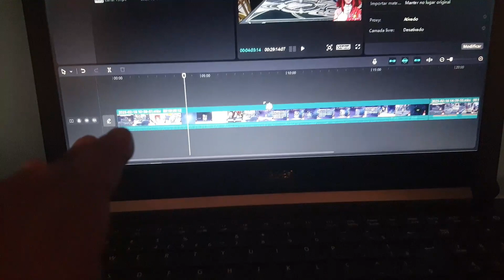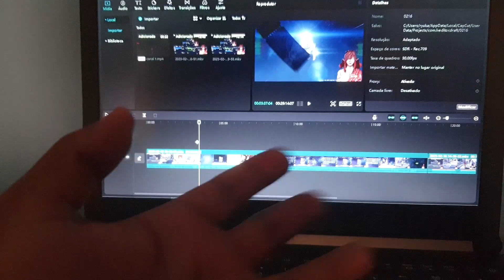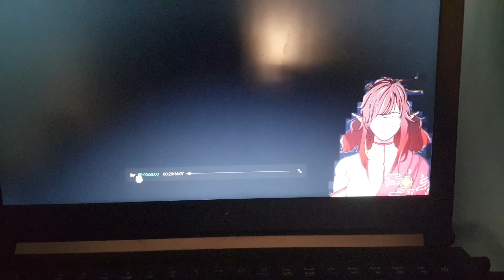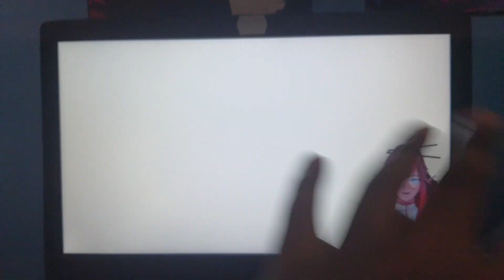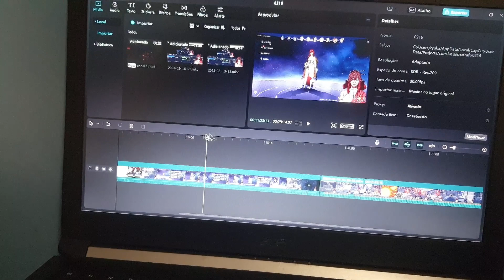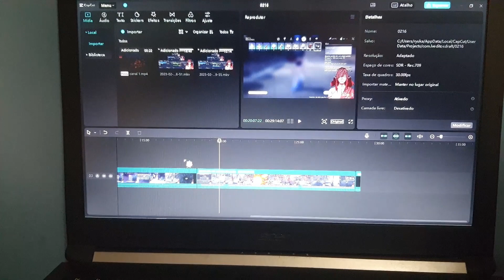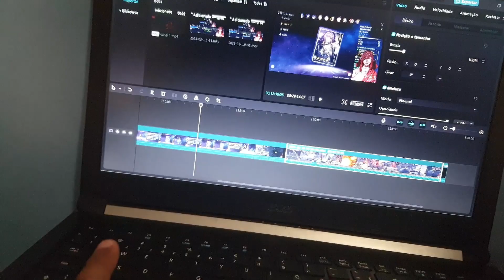Peguei meus primeiros 𝟓 𝐄𝐒𝐓𝐑𝐄𝐋𝐀𝐒 no 𝐇𝐎𝐍𝐊𝐀𝐈 𝐒𝐓𝐀𝐑 𝐑𝐀𝐈𝐋 (BETA)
solei os banners
meu outro canal:
meu tiktok:
meu twitter:
Seja membro do canal, foi o João Li que pediu (CONFIA):
0:00 opa tudo bom?
0:10 deixa um like aí só pra eu testar um negócio 👉👈
1:00 clica no botão de se inscrever só pra testar um negócio 👉👈